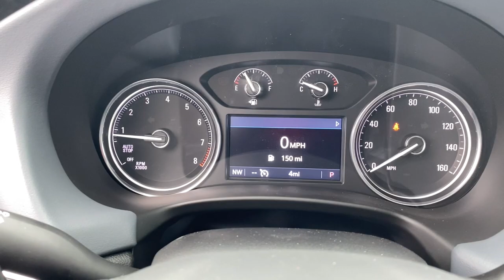2023 Buick Enclave Naperville, Plainfield, Aurora, Oswego, Chicago, IL B6877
Summit White New 2023 Buick Enclave Essence available in Naperville, Illinois at Woody Buick. Servicing the Plainfield, Aurora, Oswego, Chicago, IL area.

Woody Buick
1585 W Ogden Ave

The 2023 Buick Enclave Essence luxury SUV is ready for the ever changing road ahead. Featuring premium options such as, 8 Center Touch Screen, Apple CarPlay, Android Auto, backup camera, sunroof, and remote start. This FWD GMC Terrain SLE is powered by a 3.6L V6 engine paired with a 9 speed automatic transmission to make 310 hp while maintaining 24/28 City/Highway MPG. Come down to Woody Buick GMC in Naperville to test drive and see for yourself and the incredible incentives and special offers available for your Buick Enclave Essence Sale!Visit Woody Buick at the corner of Ogden and Aurora Ave. In Naperville for Chicagoland's largest selection of Buick SUVs. Woody is ready to give you top dollar for your trade-in. Our philosophy is: If you have a trade, you have a deal! Our award winning service department is enjoyed by customers from all over Aurora, Plainfield, Downers Grove and the surrounding communities.2023 Buick Enclave Essence FWD Android Auto, Apple CarPlay, Backup Camera, Connected Services (Three Years), OnStar (Three Years), FWD, Essence Edition, Remote Start, Sunroof Moonroof, Leather Seats, Heated Seats, FWD. 18/26 City/Highway MPG Price includes: $750 - Buick & GMC Consumer Cash Program. Exp. 02/28/2023